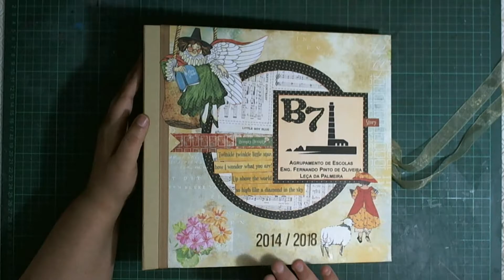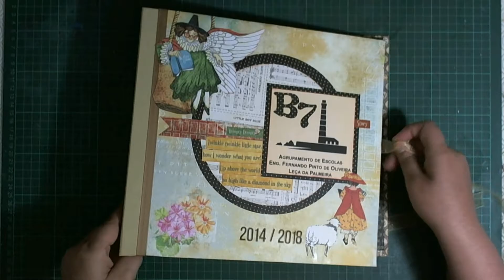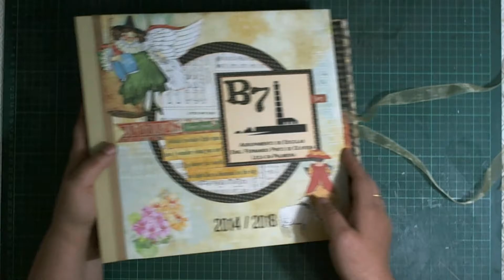School Mother Goose Graphic 45 Album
Album para oferecer à Professora Primária.
Com espaço para 4 fotos 15x20 e 47 de 10x15.